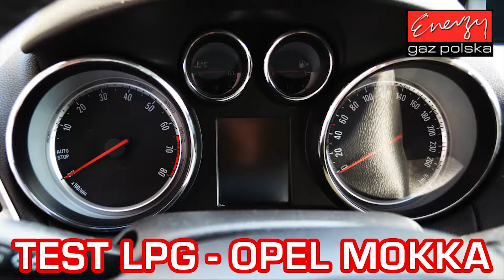Test instalacji LPG w Oplu Mokka 1.6 115KM 2015R w Energy Gaz Polska na auto gaz BRC SQ 32 OBD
Opel Mokka z silnikiem 1.6 115KM z instalacją LPG BRC SQ 32 OBD. Profesjonalny montaż LPG do Opla Mokki w Energy Gaz Polska pozwoli na bezproblemowe i co najważniejsze oszczędne użytkowanie auta! Dzięki instalacji gazowej samochód oszczędzi aż 250 zł na każdym 1000 km przejechanym na LPG! Ten doskonały wynik pozwoli na zwrot kosztów instalacji po przejechaniu 11 600km! Parametry profesjonalnego montażu LPG w Energy Gaz Polska:

Marka i model: OPEL MOKKA
Rok produkcji: 2015
Silnik: 1.6 115KM
Instalacja LPG: BRC SQ 32 OBD
Spalanie PB: 9L/100km
Spalanie LPG: 10L/100km
Oszczędność dzięki LPG: 250zł/1000km
Cena  instalacji gazowej LPG: 2900zł
Zwrot kosztów LPG po przejechaniu: 11 600km

OPEL MOKKA z LPG test przeszło znakomicie! A dzięki LPG będzie teraz bardzo oszczędnym autem! Instalacja BRC SQ 32 OBD kosztuje jedynie 2900zł i dzięki LPG wystarczy tylko 11 600km aby zwróciła się w 100% inwestycja na montaż poniesiona. Od dziś Właściciel OPLA na stacjach będzie zostawiał o połowę mniej pieniędzy! :) Średnie spalanie benzyny - 9L/100km, a LPG tylko 10L/100km co przyniesie Właścicielowi 250zł oszczędności na każde przejechane 1000km! Zbiornik 55 litrowy zapewni zasięg auta na LPG - około 450km!

Pytacie Państwo co zamontować do OPLA? Odpowiadamy: Najlepsze, markowe, dedykowane instalacje LPG! Ekspert LPG precyzyjnie dobierze instalacje gazową do marki OPEL!

OPEL na gaz to niesamowite oszczędności - wykorzystaj je na przyjemności! Gaz do OPLA zamontowany profesjonalnie i ze sztuką montażu w Energy Gaz Polska to czysty zysk i brak kłopotu z LPG po montażu. Drodzy Państwo pamiętajcie montując autogaz do OPLA wybierajcie LPG dedykowane do wymogów danego silnika w Państwa samochodzie! Instalacje gazowe proponowane przez naszą Firmę charakteryzuje niezawodność działania, pewności pracy na LPG.

Jeżeli w dalszym ciągu nie wiesz jakie LPG wybrać do OPLA i zastanawiasz się jaki gaz zamontować do Twojego OPLA, skontaktuj się z naszym Ekspertem LPG telefonicznie – z przyjemnością doradzimy i odpowiemy na wszystkie pytania z dziedziny LPG pod numerem 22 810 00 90!

OPEL TEST LPG przeszedł fantastycznie! Na gazie OPEL w niczym nie ustępuje jednostce napędzanej ON czy BP. Nasi specjaliści przed oddaniem samochodu Klientowi po montażu LPG zawsze sprawdzają jego możliwości i porównują wartości jezdne na obu paliwach aby mieć pewność, że usługa montażu LPG jest na najwyższym poziomie!!!